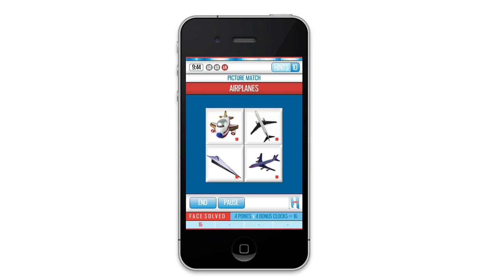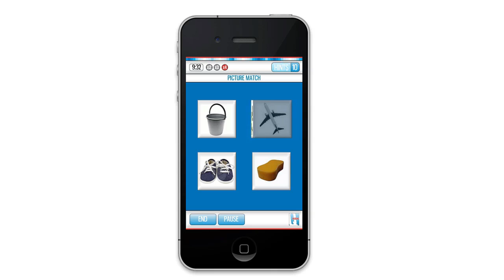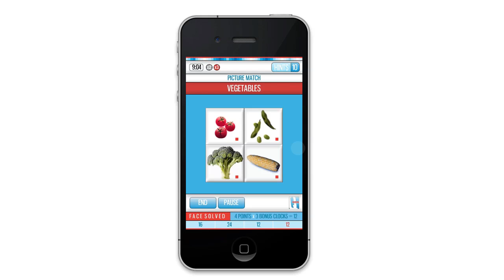Quibble Kids in Automatic Mode